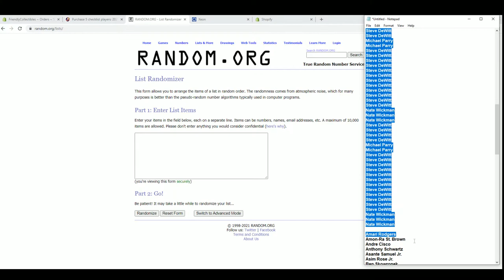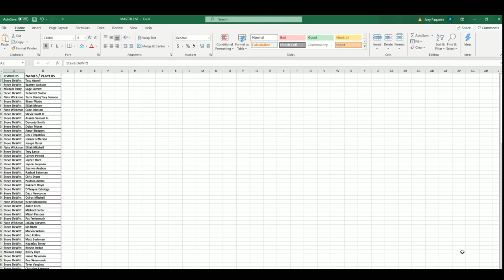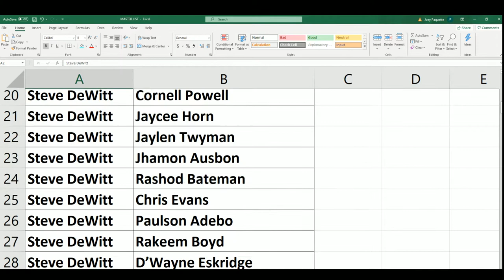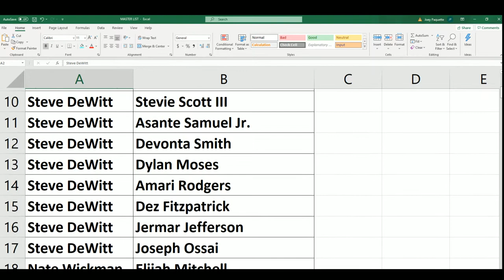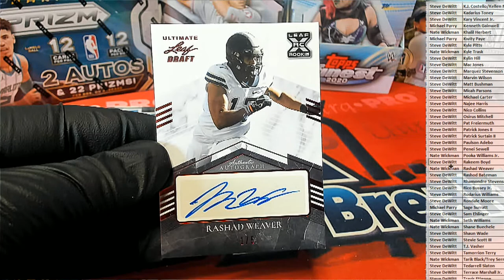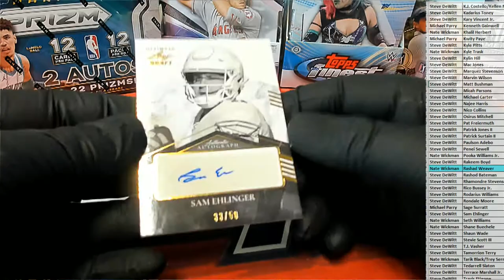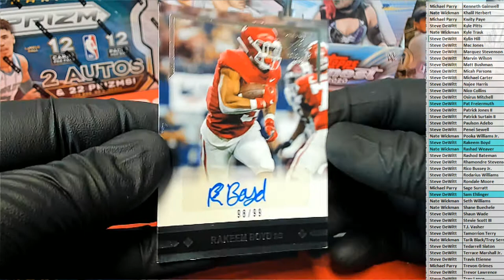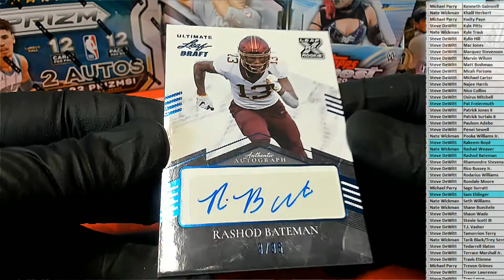2021 Leaf Ultimate Draft Football Hobby ID 21LEAFULTFB101